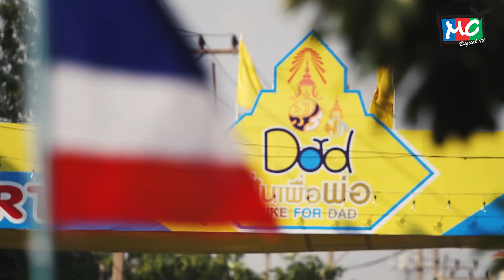กิจกรรม "Bike For Dad ปั่นเพื่อพ่อ" จ.สมุทรสาคร (บริษัท มหาชัยเคเบิลทีวี จำกัด)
กิจกรรมจักรยานเฉลิมพระเกียรติพระบาทสมเด็จพระเจ้าอยู่หัวฯ ปั่นเพื่อพ่อ BIKE FOR DAD 2015 จังหวัดสมุทรสาคร  โดย บริษัทมหาชัยเคเบิลทีวี